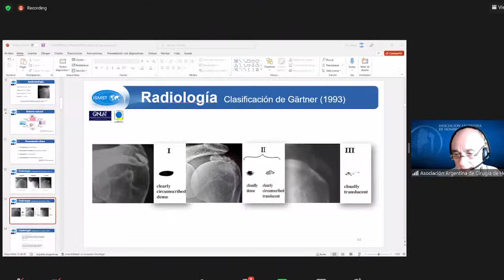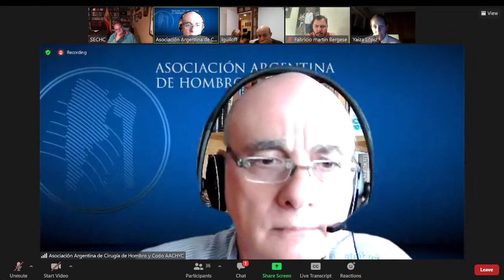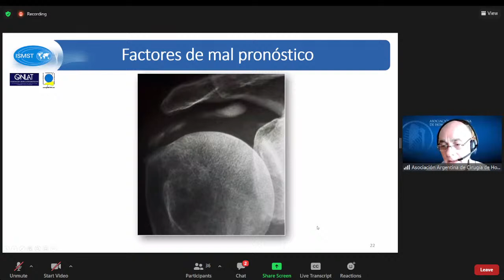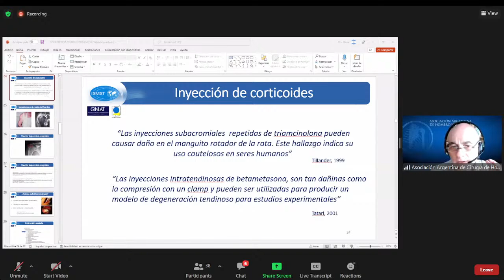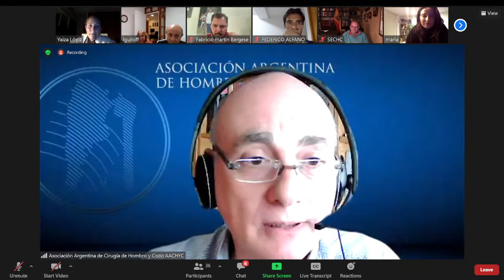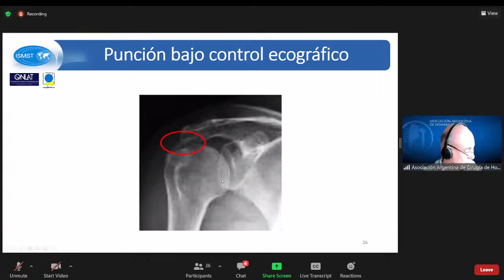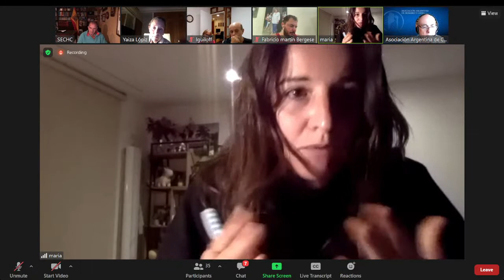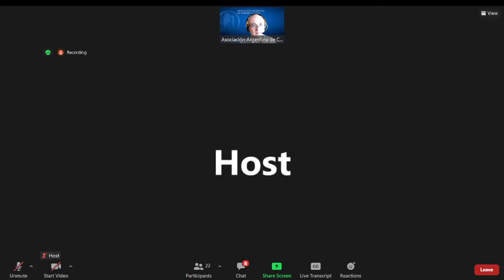Therapeutic Options in Rotator Cuff Calcifications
🔰 New Open Class of:
The International Online course of Arthroscopy and Elbow

🔺Topic: Therapeutic Options in Rotator Cuff Calcifications

10th February | 16:00 Bolivia | 17:00 Argentina | 21:00 Spain | 01:00 (11th February) India

🔆Presenters: Miguel Angel Flores(Spain), Dra. Yaiza Lopiz(Spain), Daniel Moya(Argentina), Paul Patino(Bolivia), Alejandro Moreno(Argentina)

🔆Organizers:
Argentine Association of Shoulder and Elbow Surgery
Spanish Society of Shoulder and Elbow
Bolivian Association of Arthroscopy and Sports Medicine